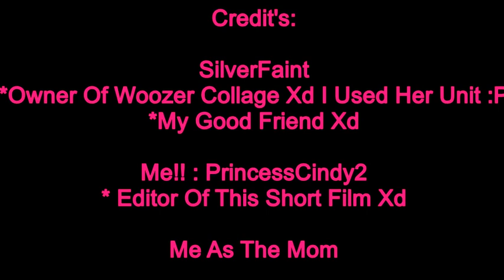Cindy's Life XP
This is my other accounts Life XP. Well Almost :)) Hanna's Life Is Coming UP XP